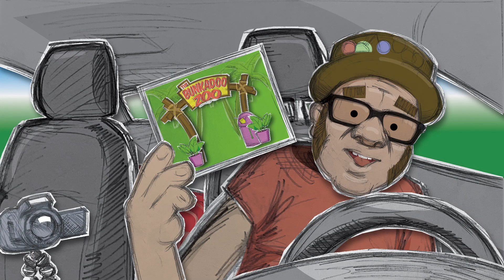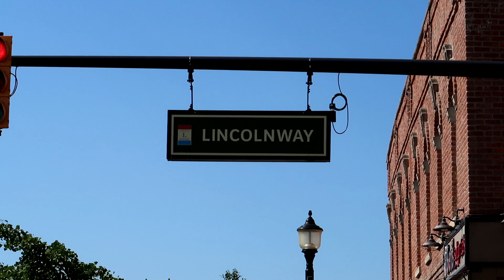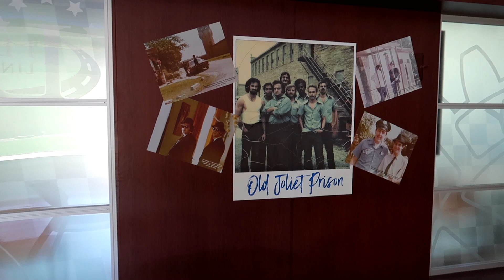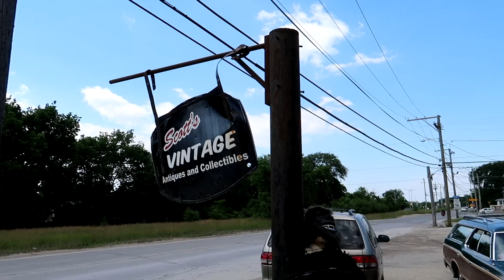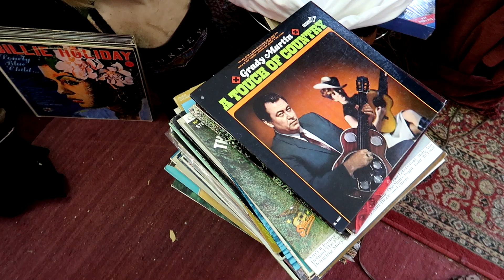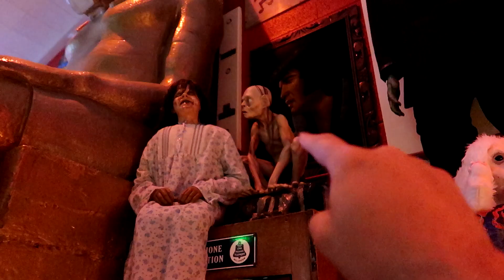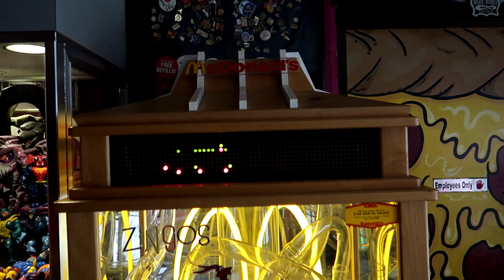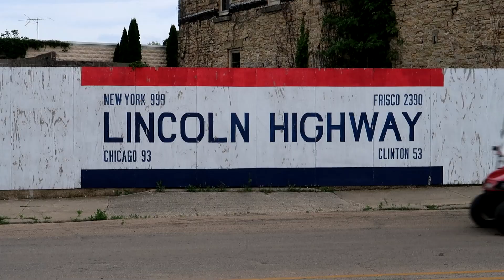Lincoln Highway Oddities - Joliet Museum - Old School Pizza - Scott's Vintage and Antiques